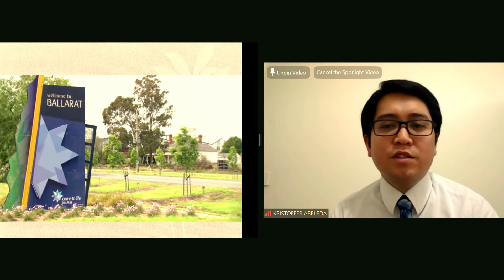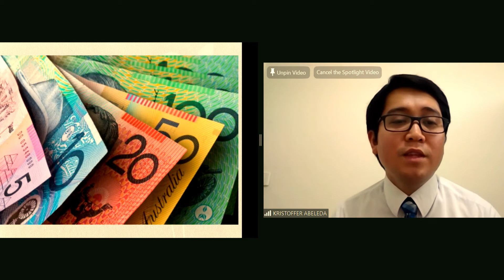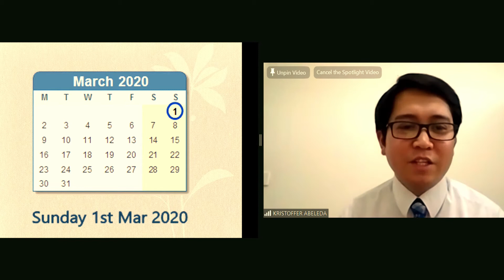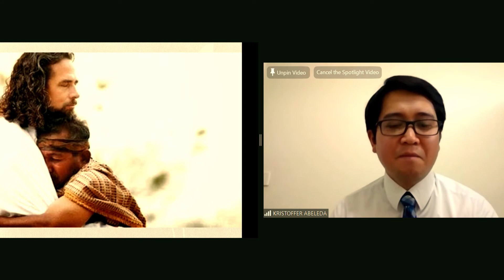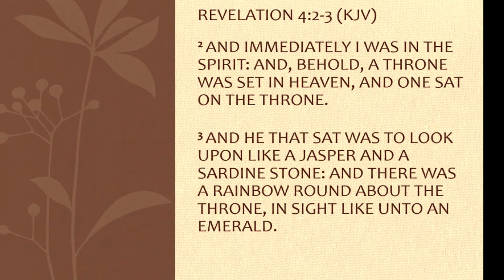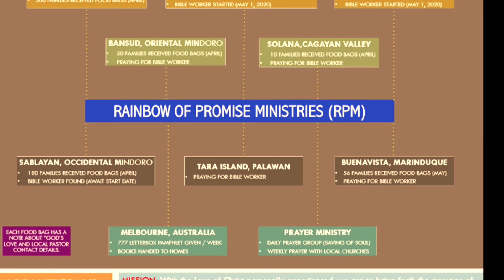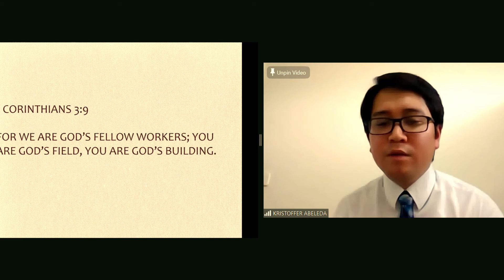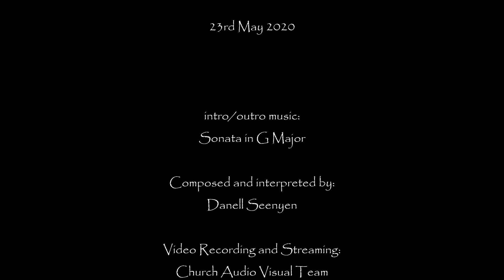20200523 Sermon Kristopher Abeleda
The Rainbow of Promise